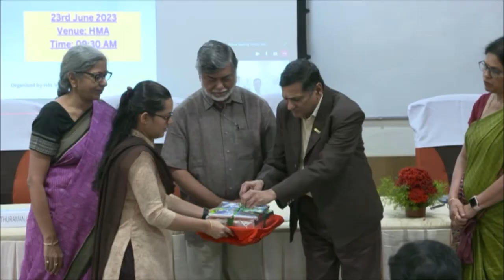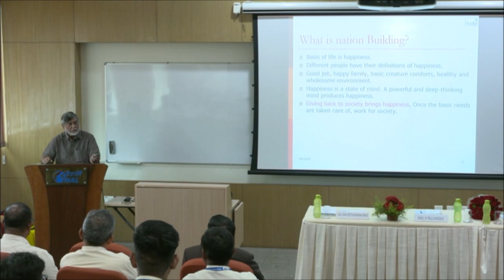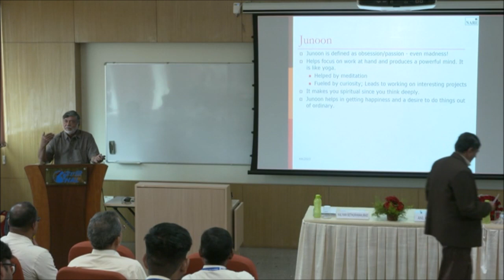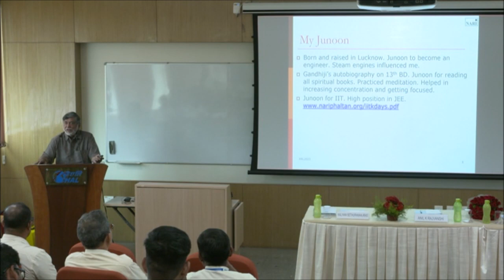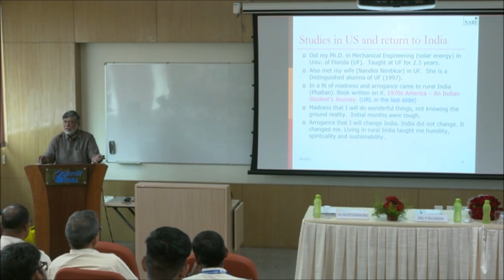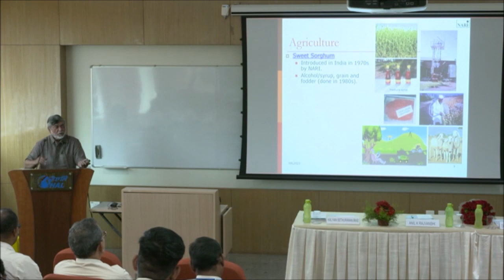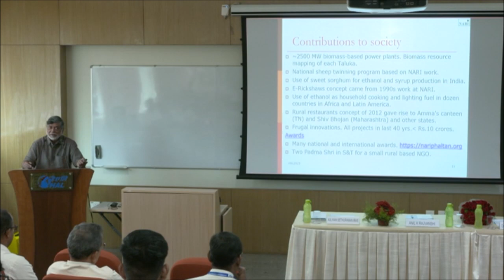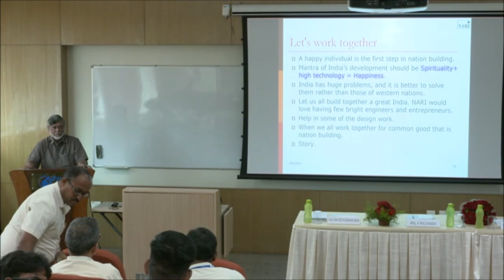Dr. Anil Rajvanshi's lecture at HAL Academy, Bangalore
Dr. Anil Rajvanshi gave a lecture entitled "Nation Building, Junoon and Happiness" to fresh HAL recruites, HAL Academy faculty and senior Vigilance officers. The lecture was given on 23rd June 2023.

The lecture was followed by lively question and answers session.